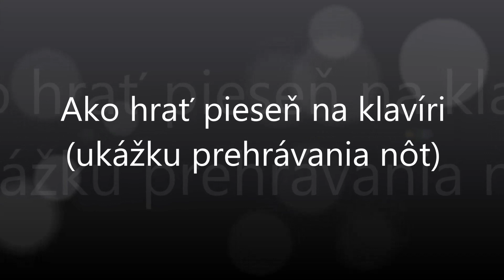Keby nie ovjecki | Notissimo.sk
Ako hrať Keby nie ovjecki - ukážka prehrávania nôt na portáli Notissimo.sk.